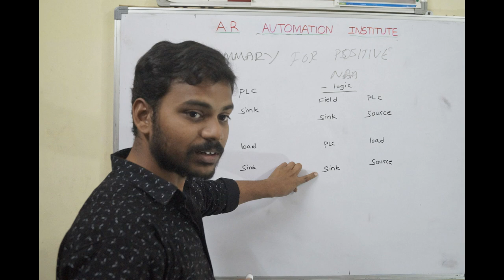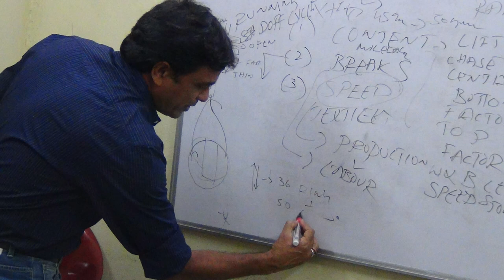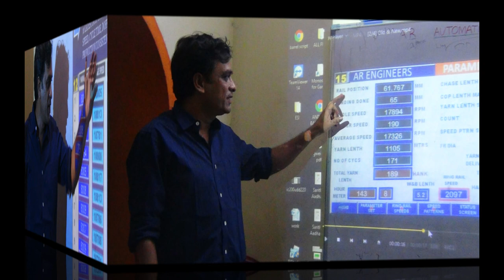THE STORY OF BARBEQ POSTERS. THEY ARE REAL AND TRIES TO CHANGE THE EDUCATION SYSTEM AND FAILS AND...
THE STORY OF BARBEQ POSTERS. THEY ARE REAL AND TRIES TO CHANGE THE EDUCATION SYSTEM AND FAILS TO CONVINCE THE IDEA OF VIDEO MODULES CONNECTING TO PRACTICLE WORKING ATMOSPHERE OF WISDOM SAMPLES AND TRUE WORKING INDUSTRIES. AMAR STRONGLY BELIVES THE CONCEPT AND SEND THE POSTER SHOW TO HODS OF SREE VIDYA NEEKETAN ENGINEERING COLLEGE BUT SEE THE FATE OF MY IDEA AND HOW IT GOT MURDERED IS THE STORY OF OUR EDUCATION SYSTEM. ATLEAST I WILL CHANGE THE SYSTEM IN MY MOVIE STORY OF MASTER SIVA. A SCRIPT GETTING READY FOR PRHABAS. BROTHERS REALEASING ON UTUBEFBOOK SOON.